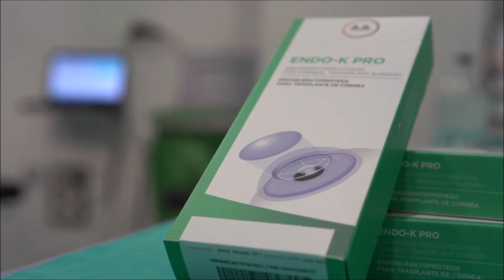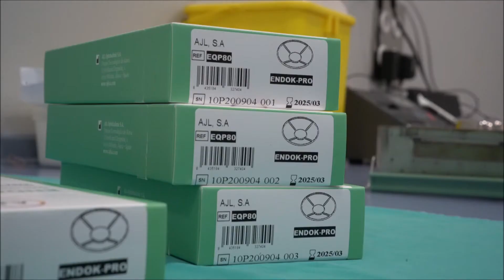Dr. José F. Alfonso. Endo-K PRO: Innovador Implante Intercorneal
Endo-K PRO. Innovador Implante Intercorneal.
Presentación por Dr. José F. Alfonso Sánchez, coordinador de investigación clínica y jefe de la Unidad de Cirugía de Córnea y Cristalino en el Instituto Oftalmológico Fernández-Vega.